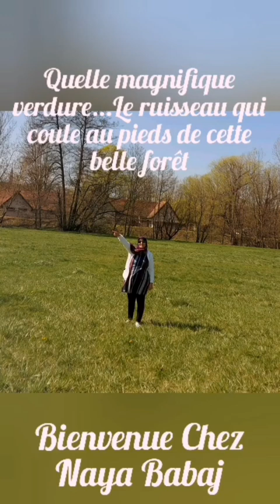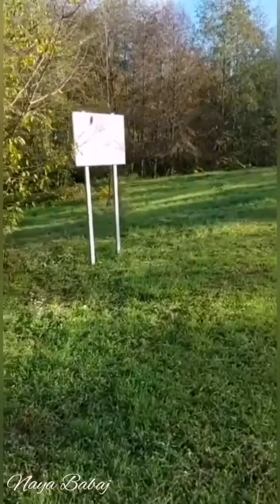🌳Quelle magnifique verdure...Le ruisseau qui coule au pieds de cette belle forêt🐦🕊️🦋🐝